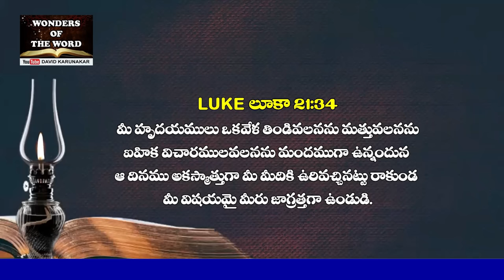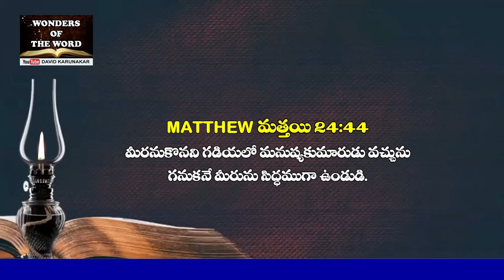ఇశ్రాయేల్ పాలస్తీనా యుద్ధం! క్రీస్తు రాకడకు యుగాంతమునకు సూచనలు ఇవేనా? బైబిల్ ప్రకటన సంచలన విషయములు